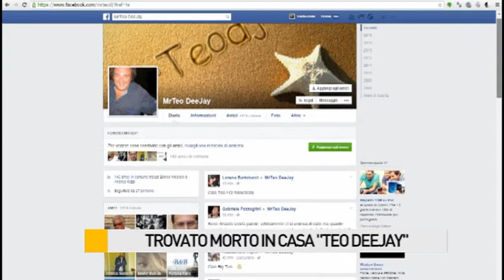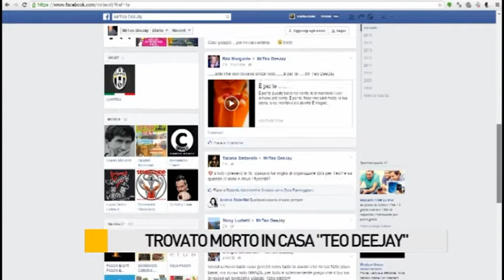Trovato morto in casa "MrTeo DeeJay"